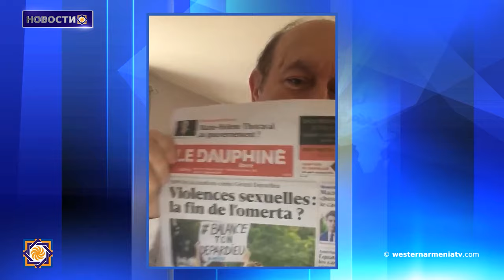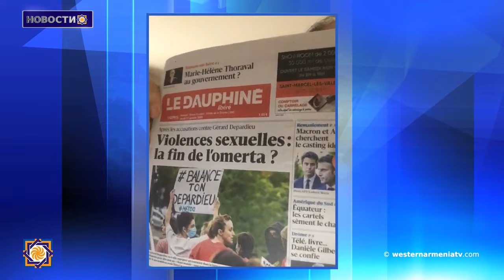Нахиджеван - это не Азербайджан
1. Тема дня с Григором Амирзаяном

2. 17-ая годовщина со дня смерти Гранта Динка
3. Министр иностранных дел Греции почтил память жертв Геноцида,совершенного против армян
4. Нарушение территориальной целостности и суверенитета Армении для нас неприемлемо: Посол Ирана
5․ Нахиджеван - это не Азербайджан
6. Генеральным директором  премии “Оскар” назначена армянка